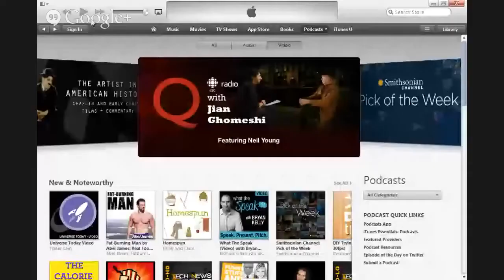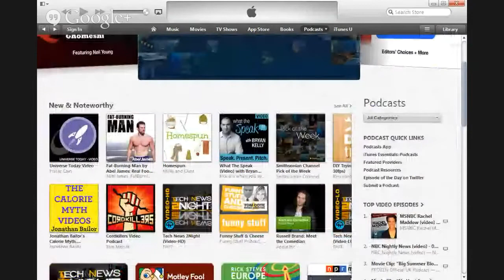Astronomy Cast Ep. 331: Arthur C Clarke's Ideas - HD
In our previous episode, we introduced Arthur C. Clarke, the amazing man and science fiction writer. Today we'll be discussing his legacy and ideas on space exploration. You'll be amazed to hear how many of the ideas we take for granted were invented or just accurately predicted by Arthur C. Clarke.Visit the Astronomy Cast Page to subscribe to the audio podcast!We record Astronomy Cast as a live Google+ Hangout on Air every Monday at 12:00 pm Pacific / 3:00 pm Eastern.